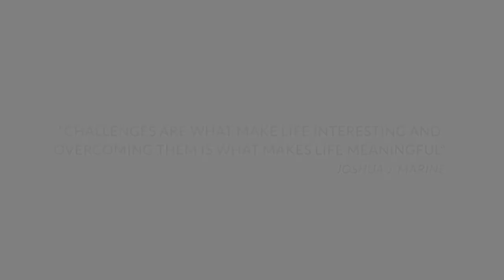Our Pillars of Strength- Jaspreet Kaur Grewal, AVP - Sales.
Introducing Our Pillar of Strength- the courageous, disciplined, and dynamic leader - Jaspreet Kaur Grewal, AVP - Sales.

On the behalf of entire Jubilee Group, we extend our sincere appreciation for your relentless hard work and meticulous efforts throughout Jubilee's exemplary journey.